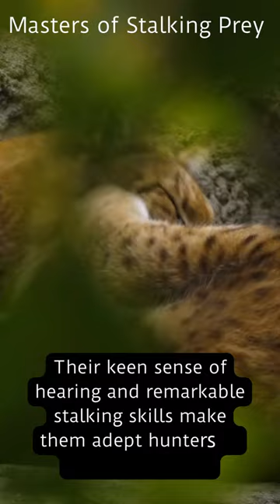Interesting Facts About the Canada Lynx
Canada Lynx: The Silent Guardians of Northern Forests and Masters of Snowy Stealth!

➤ Other Links